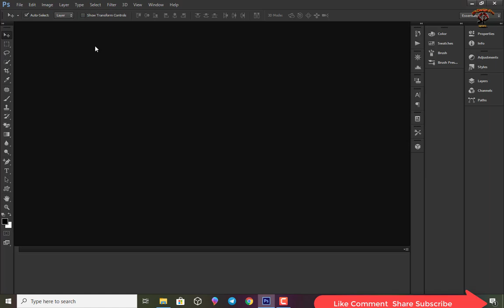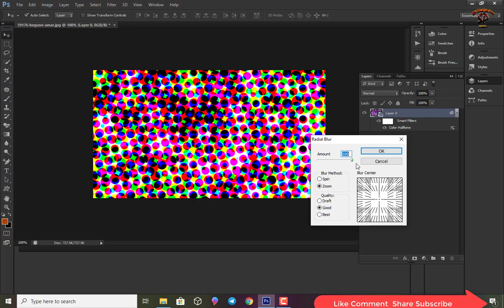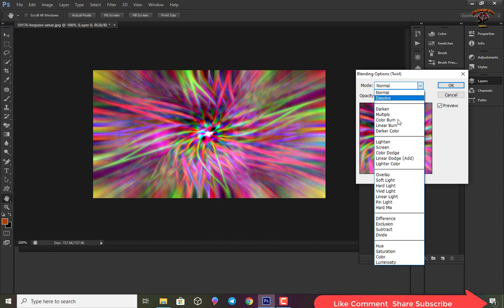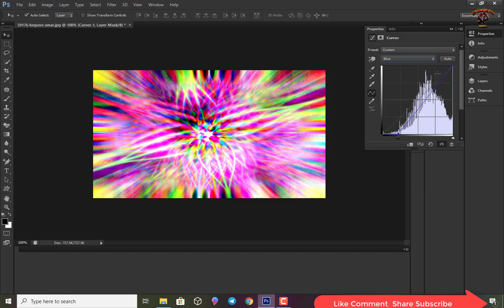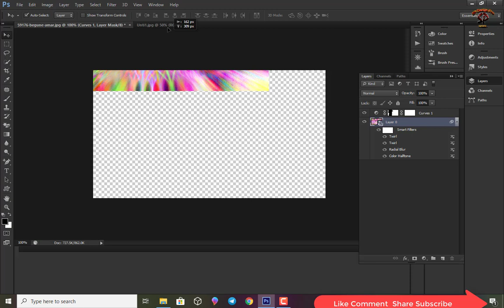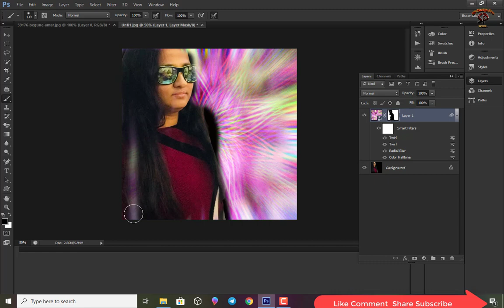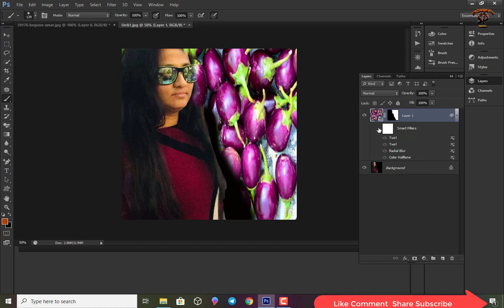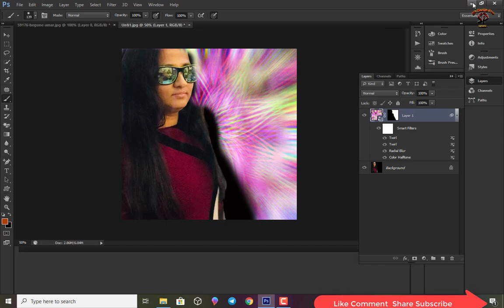What is the work of eggplant in Photoshop 2020 ফটোশপে বেগুনের কি কাজ 2020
What is the work of eggplant in Photoshop 2020
ফটোশপে বেগুনের কি কাজ 2020

SP Design Pro Presents Everything Free For Photoshop

ফটোশপ ওভারলে, ফটোশপ অ্যাকশন, ফটোশপ পিএসডি ফাইল, পিএনজি ফ্রেম, ফটোশপ ব্যাকগ্রাউন্ডস, ফটোশপ ব্রাশ, ফটোশপ টেক্সট স্টাইল, ফটোশপ প্যাটার্নস, ফটোশপের গ্রেডিয়েন্টস, এবং আরও অনেক কিছুই ফটোশপের জন্য কেবলমাত্র একটি চ্যানেল # SP Design Pro  আরও সহজ ডাউনলোডে যান